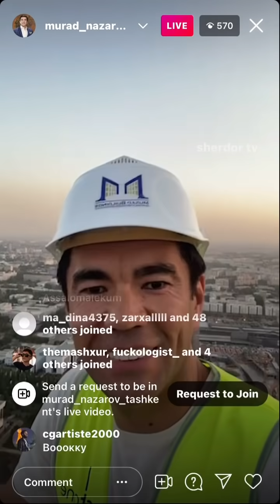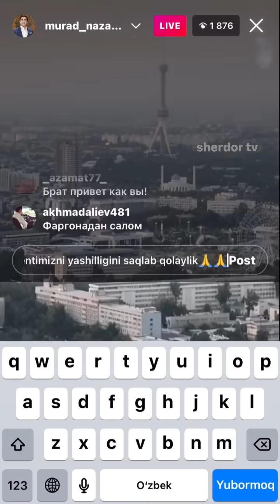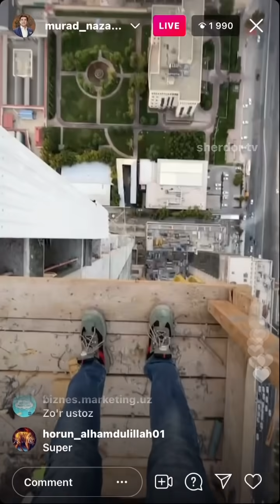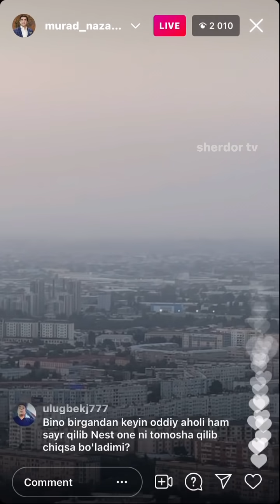Murad Nazarov NEST ONEning 46-qavatidan Azon chaqirdi.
Murodxon Nazarov Tashkent cityda qurilayotgan osmon o'par bino Nest Onening 46-qavatidan Azon chaqirdilar.